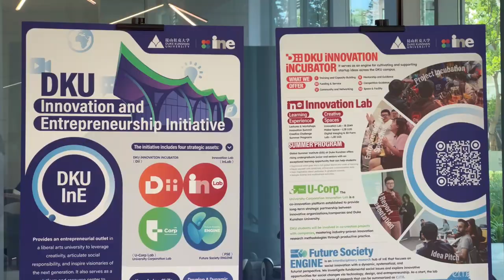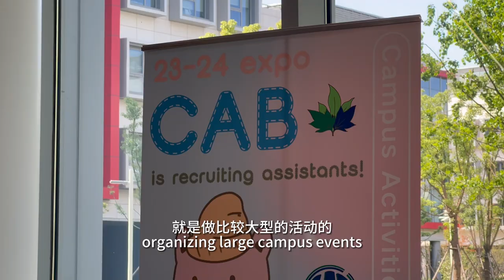Duke Kunshan University | 2023 Club Fair